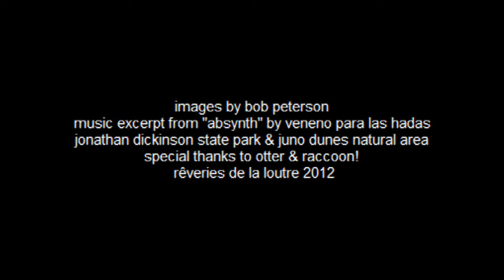Daydreams of the Otter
Living things a river otter encounters on her path down to the creek to join her friends for breakfast.